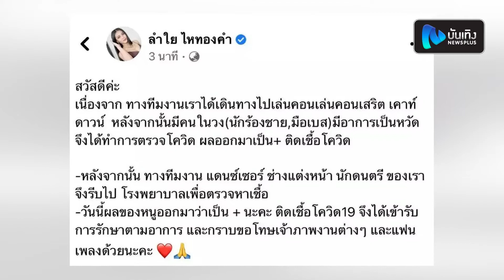ไม่รอด! ลำไย ไหทองคำ ติดโควิดหลังขึ้นคอนเสิร์ตเคาท์ดาวน์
ทำแฟนคลับตกอกตกใจ แห่เป็นห่วงกันถ้วนหน้า เมื่อนักร้องลูกทุ่งสาวคนดัง ลำไย ไหทองคำ ติดเชื้อโควิด-19 ในงานคอนเสิร์ตวันเคานต์ดาวน์ ช่วงเทศกาลปีใหม่ ซึ่งกำลังอยู่ในการรักษาตามอาการ และต้องกักตัว ยกเลิกคิวงานกะทันหัน จึงได้แจ้งข่าวผ่านเฟซบุ๊กส่วนตัว ลำไย ไหทองคำ

โดย ลำไย ได้ชี้แจงว่า “สวัสดีค่ะ เนื่องจาก ทางทีมงานเราได้เดินทางไปเล่นคอนเสิร์ตเคาท์ดาวน์ หลังจากนั้นมีคนในวง (นักร้องชาย,มือเบส) มีอาการเป็นหวัด จึงได้ทำการตรวจโควิด ผลออกมาเป็นบวก ติดเชื้อโควิด หลังจากนั้นทางทีมงาน แดนซ์เซอร์ ช่างแต่งหน้า นักดนตรี ของเราจึงรีบไปโรงพยาบาลเพื่อตรวจหาเชื้อ วันนี้ผลของหนูออกมาว่าเป็นบวกนะคะ ติดเชื้อโควิด-19 จึงได้เข้ารับการรักษาตามอาการ และกราบขอโทษเจ้าภาพงานต่างๆ และแฟนเพลงด้วยนะคะ”